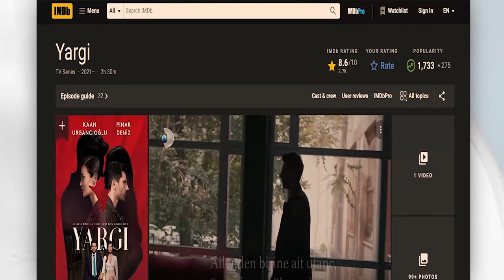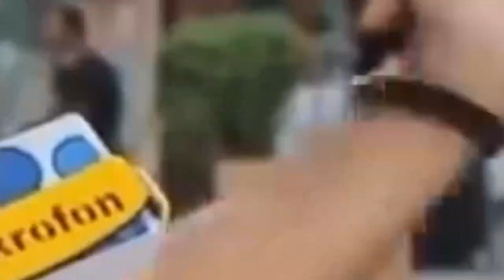SHOKCING And Unbelievable Facts Of Yargi Turkish Drama 😳😱🧐 Turkish Actor | Turkish Series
Welcome to TURKISH LENZ ,In this video, We want to see  insane and interesting  facts of  the popular YARGI series.

1-Ugur Polat
2-Özlem Çakar
3-Mehmet Yilmaz Ak
4-Ece Yüksel
5-Ali Seçkiner Alici
6-Hüseyin Avni Danyal
7-Arda Aranat
8-Uğur Arslan
9-Zeyno Eracar
10-Pinar Deniz
11-Kaan Urgancıoğlu